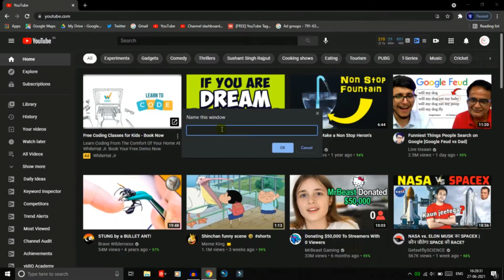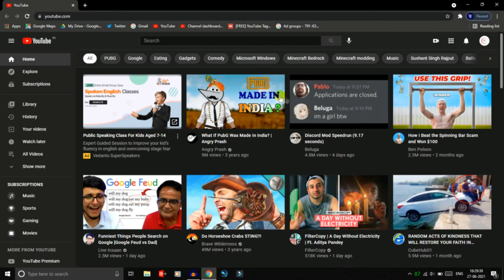Make Windows 10 App of any Website | in Hindi |Convert Any Web App or Website To Windows 10 App!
Make Windows 10 App of any Website  | in Hindi
In this video you will learn how to make Windows 10 app of any website you want!